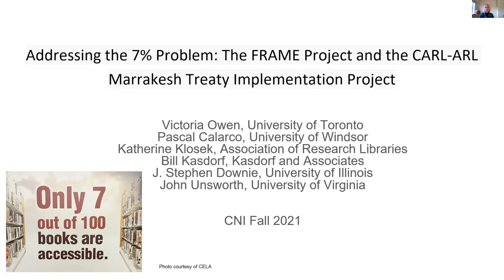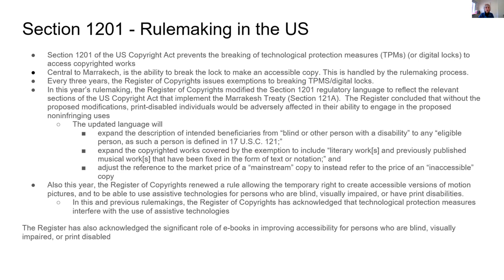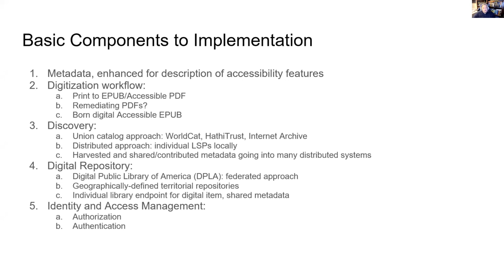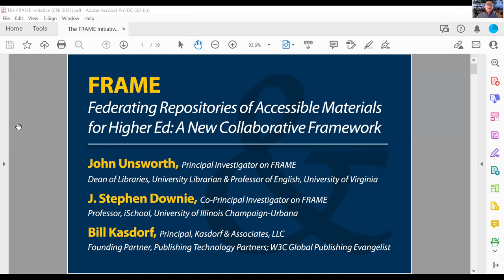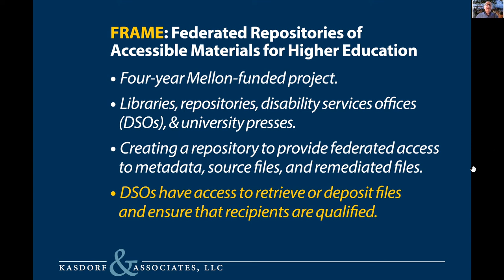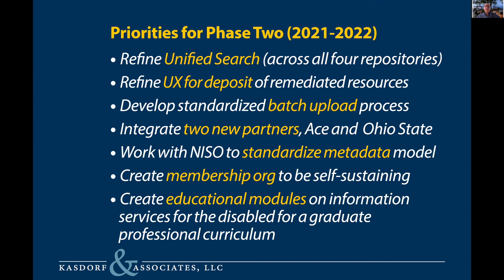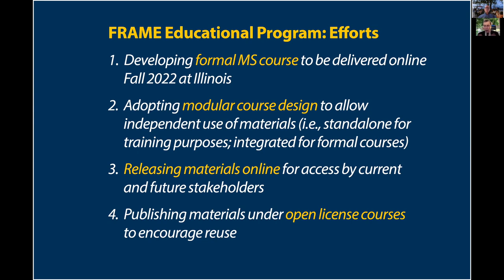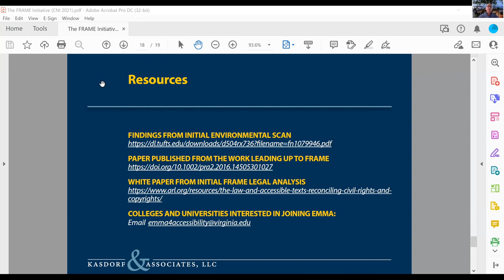Addressing the 7% Problem: The FRAME Project & the ARL-CARL Marrakesh Treaty Implementation Project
Victoria Owen, University of Toronto
Bill Kasdorf, Kasdorf & Associates, LLC
Stephen Downie, University of Illinois
Pascal Calarco, University of Windsor
John Unsworth, University of Virginia
Katherine Klosek, Association of Research Libraries

It is estimated that only 7% of published books are available in an accessible format. This session will present work on two projects that aim to address this injustice. In the first project, the Association of Research Libraries (ARL) and the Canadian Association of Research Libraries (CARL) are working on the design and implementation of a pilot between academic research libraries in the US and Canada to digitize, describe, discover and deliver accessible texts to the print disabled. The pilot partners are Cornell University, Bibliothèque et Archives Nationales du Québec (BAnQ), the University of Florida and York University. The second project describes FRAME (Federated Repositories of Accessible Material for Education), an infrastructure project funded by The Andrew W. Mellon Foundation (and, earlier, by the Institute for Museum and Library Services). The purpose of this project and the infrastructure we are creating is to reduce the duplication of effort in disability service offices at colleges and universities and thereby to enable faster, better service for those needing accessible learning materials. The university partners on this project are George Mason University, Northern Arizona University, Ohio State University, Vanderbilt University, Texas A&M University, the University of Illinois, the University of Virginia, and the University of Wisconsin. The repository partners are Bookshare, HathiTrust, and the Internet Archive; the EMMA repository at the University of Virginia is the access point and hub. Next year, we plan to add the Ontario Council of University Libraries’ Accessible Content E-Portal to the list of repository partners, thereby test-driving the Marrakesh Treaty, about which there will be more from our Canadian friends.